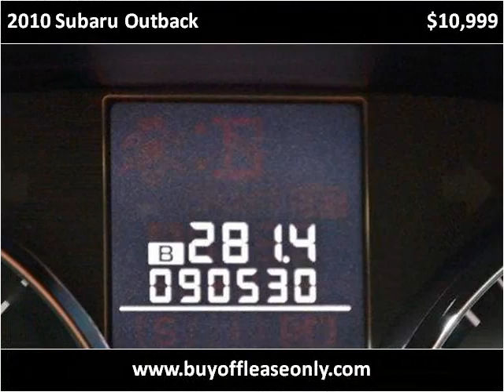2010 Subaru Outback Used Cars Lake Worth FL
This 2010 Subaru Outback is available from Off Lease Only.